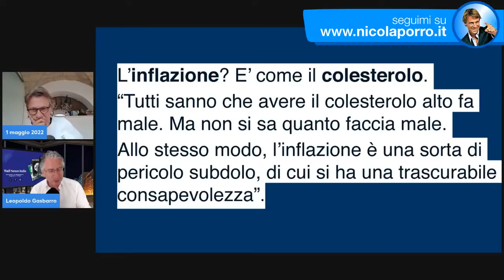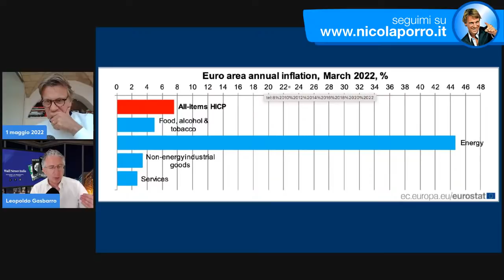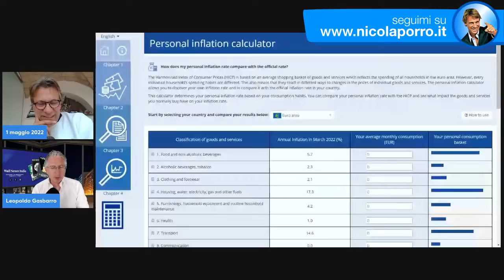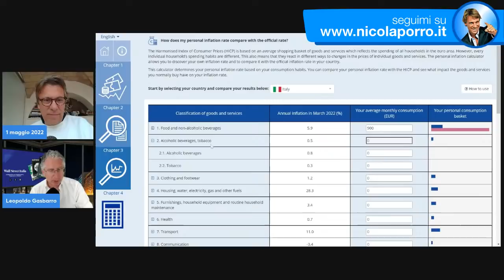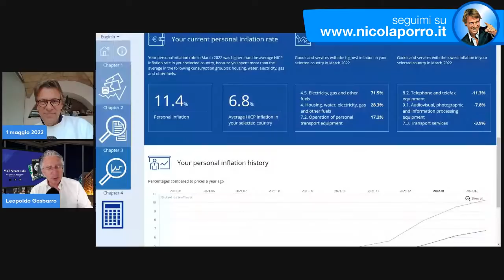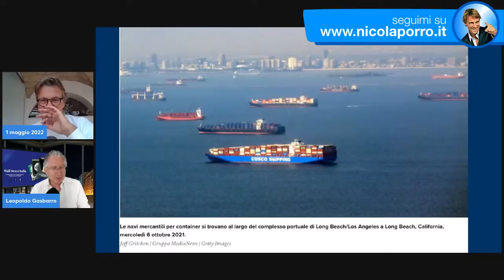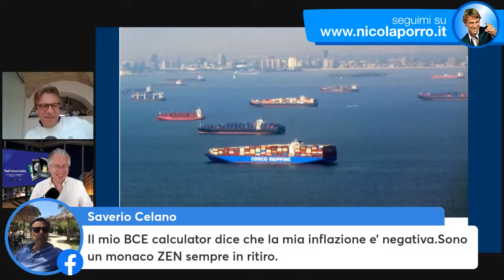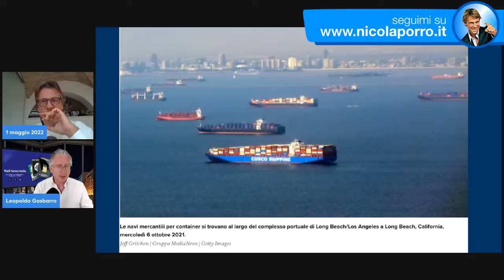Zuppa economica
Zuppa economica con Leopoldo Gasbarro